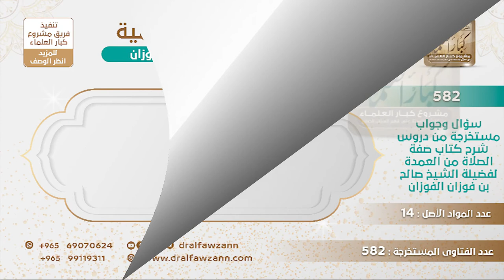[230 -582] هل يجوز للمرأة الحائض دخول مكة دون إحرام ثم تحل من أدنى الحل إذا طهرت؟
-"السؤال: هذه امرأة تسأل فتقول: أتتها الدورة الشهرية وتريد العمرة وهي في الرياض، ولنا منزل في مكة ملك للوالد فهل أحرم من الميقات أم أنني إذا وصلت إلى مكة وانتهيت من الدورة أحرم من أدنى الحل؟
الجَوَابُ: لا، ما دمت ناوية العمرة، ما تجاوزينه إلى مكة إلا محرمة تبقين في إحرامك في بيتك، تبقين في إحرامك إلى أن ينتهي الدم وتغتسلين ثم تؤدين العمرة، لا يجوز أن تتعدي الميقات بدون إحرام ولو أنك حائض، الحائض تحرم لا بأس، لكن ما تؤدي العمرة إلا بعد الطهر والاغتسال.
للاشتراك في قناة الشيخ صالح الفوزان
سؤال وجواب من شرح صفة الصلاة ( 582 ) مقطع

للاستفسار والإقتراحات والدعم
رئيس الفريق
لمشروع كبار العلماء